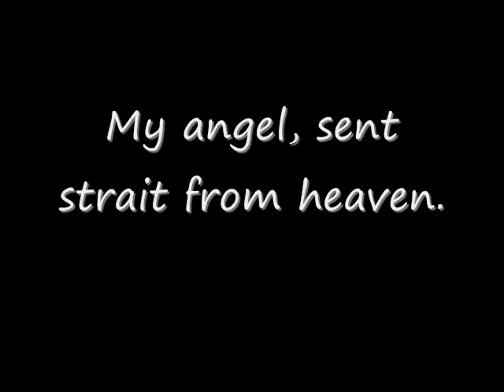Beautiful Stranger Preface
This is the preface for a new story i'm thinking of writing. Would you read it?? Let me know. PLZZZZ!